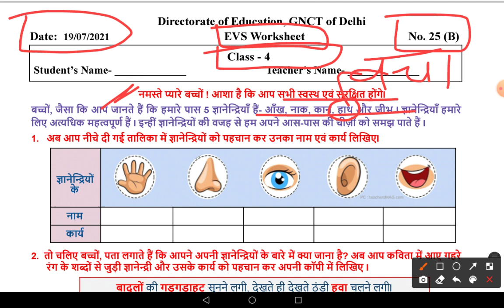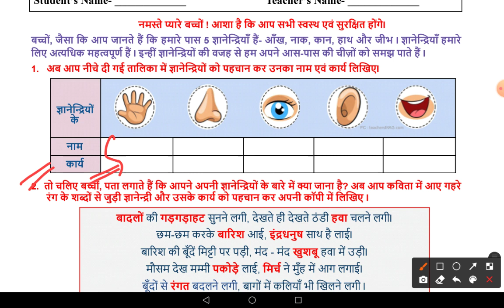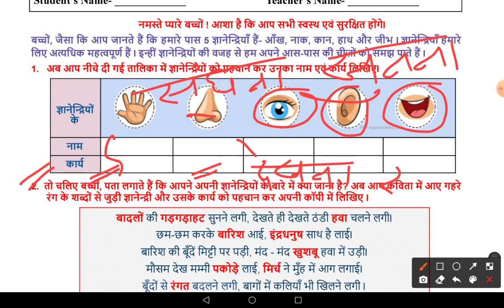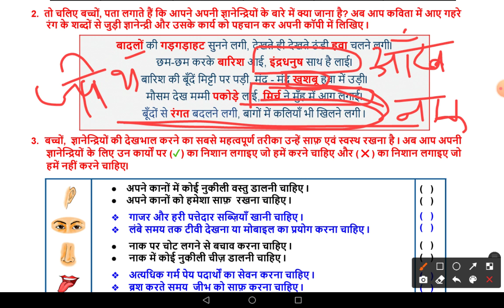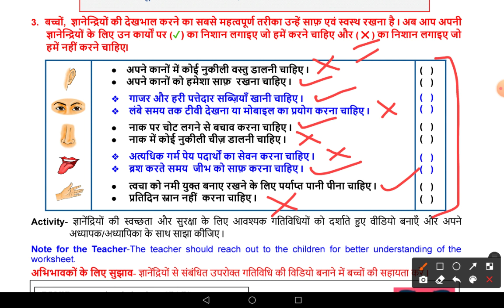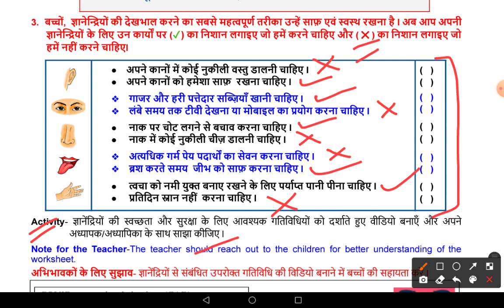Worksheet No. 25 B॥ Class 4 ॥ 19 July 2021 ॥ DOE WORKSHEETS ॥ EVS